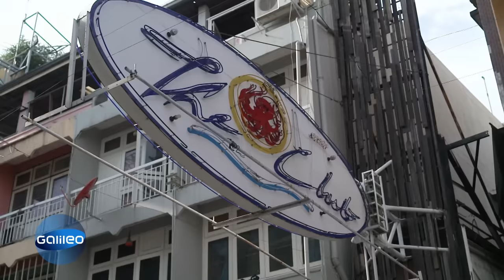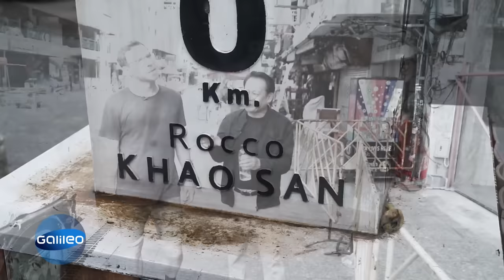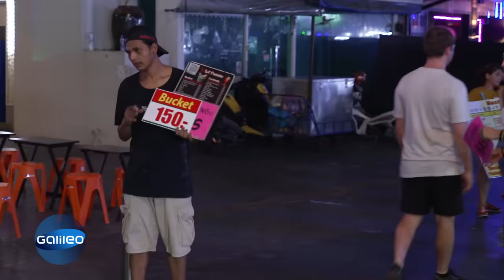24 Stunden in Bangkok: Das Leben auf der Partymeile "Khao San-Road" | Galileo | ProSieben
Die Khao San-Road in Thailand ist ein beliebtes Touristen-Ziel und hat für jeden was zu bieten. Doch wie sieht das Leben hinter der Theke einer Konsummeile aus? "Galileo"-Reporter Christoph Karrasch wirft einen Blick hinter die Kulissen.